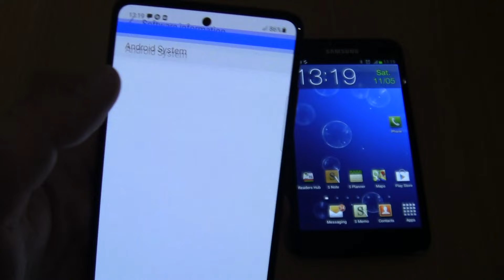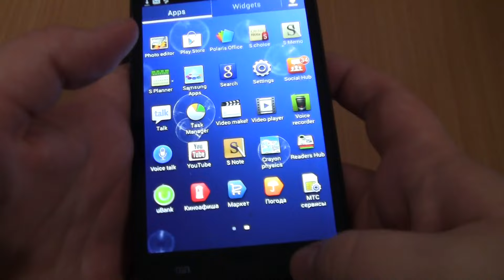Over the Horizon Incoming call & Ringing alarms at the Same Time Samsung Galaxy Note 1 black +A51